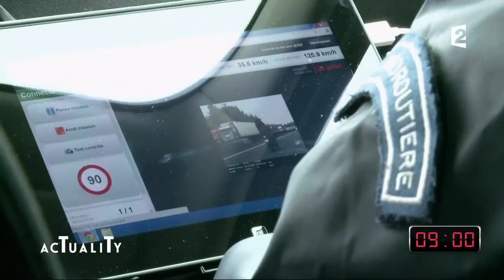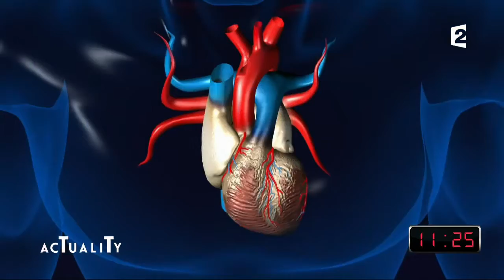L'horloge d'AcTualiTy : ce qu'il s'est passé dans l'actu du 20 février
L'actualité vous échappe ? L'horloge d'AcTualiTy la rattrape ! Au programme ce soir ? De nouveaux radars, la Fédération française de cardiologie qui rappelle que le sexe est bon pour le cœur ou encore un robot livreur.

Thomas Thouroude reçoit Claudia Tagbo pour son spectacle « Lucky ».